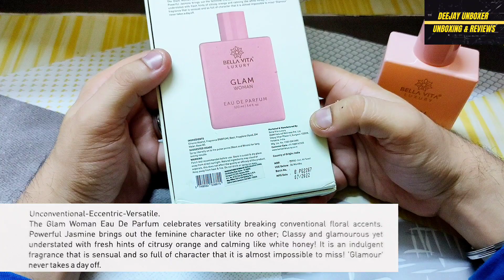Glam EDP | Bella Vita Luxury | for women | ₹200/- only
hello doston,

aaj ke video me jaaniye Bella Vita Luxury ke Glam EDP for women perfume ka honest review. bahut kamaal ki khushbu hai iss fragrance me. Must try atleast once.

iski keemat ₹999/- printed hai box par, online khareeden to ₹550/- se ₹700/- ke beech me mil jayega.

isko meine khareeda Cred Stores se sirf ₹200/- ki behtreen deal me khareeda.

Flipkart Link: